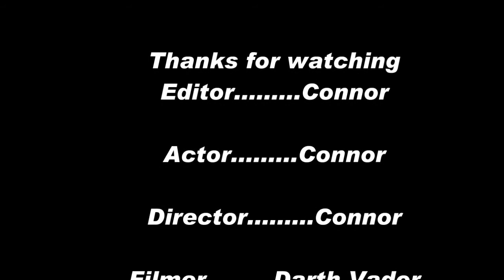Rant on Sitcom Laughter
This rant (made when I was bored) is based on sitcom laughter. I know in the video I say "stit"com laughter, but that's because I thought it WAS called stitcom laughter.